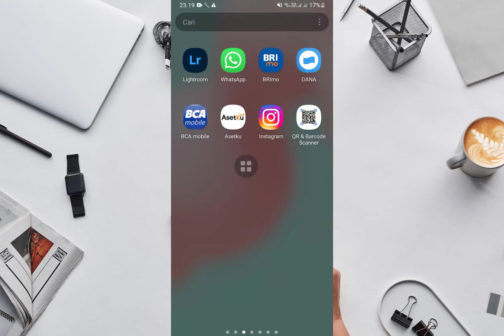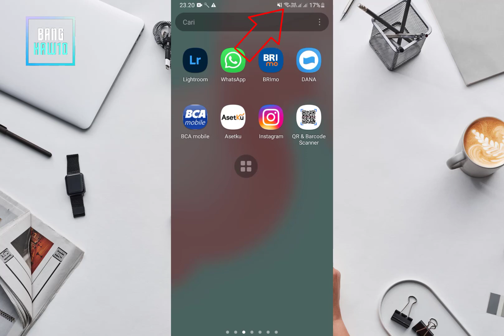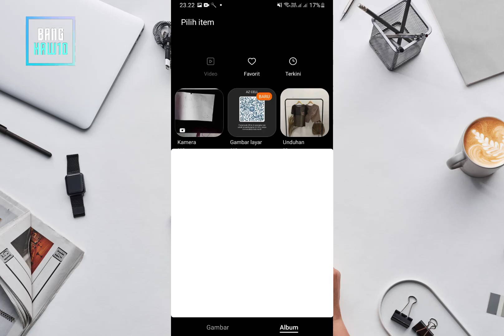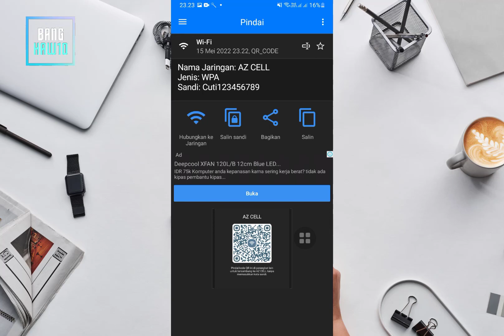Cara Mengetahui Password Wifi Yang Sudah Terhubung di iPhone Dan Android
Pada video kali ini saya ingin kembali berbagi seputar informasi cara mengetahui password wifi yang sudah terhubung.
Jadi cara ini bisa digunakan di android dan juga iPhone temen-temen.
Baik simak saja selengkapnya dari apa yang telah saya sampaikan dalam video ini.
Sangat mudah ya temen-teme, semoga bisa bermanfaat bagi yang membutuhkanya.
Terimakasih.